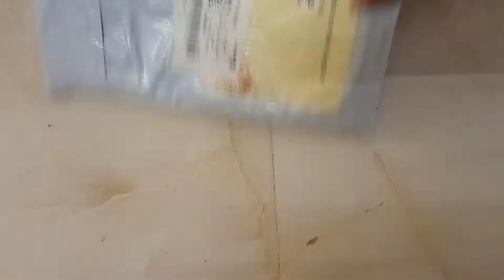khuljasimsim banarasi banarasisuit banarsisuit weaving silhouette trending shorts original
silk georget banarasi suit. elegent colours and trending design. in budget